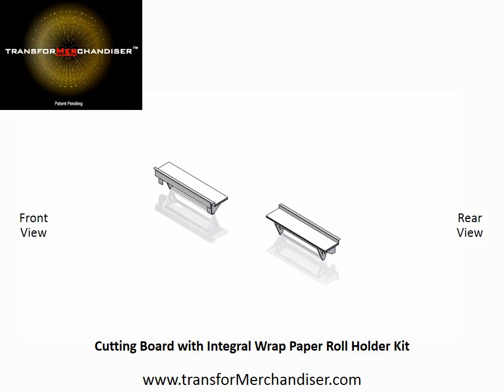The transforMerchandiser System - Cutting Board with Integral Wrap Paper Roll Holder Kit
Comprised of a cutting board platform with mounting bracket and integral wrap paper roll holder and a poly cutting board. The assembly can be mounted on the rear of the base unit or on the underside.

The transforMerchandiser offers a revolutionary way for you to save money, preserve space and increase your food retailing sales by taking advantage of the interchangeable kit system which performs the function of 27 different pieces of equipment in 1 single unit. The purchase of a single base unit allows you to roll the merchandiser into different departments and fit it with different kits to sell everything from dry bakery goods to produce to oysters to meat to smoothies to seafood with a variety of self-service, full-service, and combination service configurations.